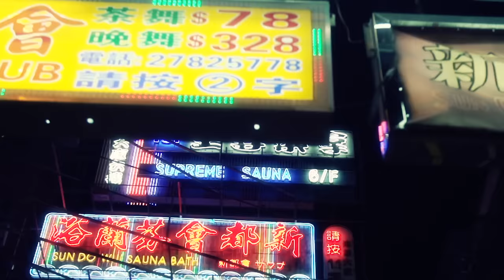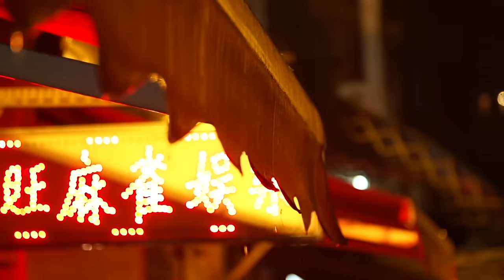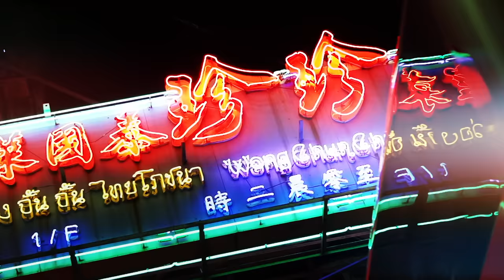KOHH - "Dirt Boys feat. Dutch Montana, Loota" Official Video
[TRACK LIST]

1. Be Me
2. Dirt Boys feat. Dutch Montana & Loota
3. Living Legend
4. Now
5. 一人
6. Tokyo
7. 違う一日 feat. J $tash
8. If I Die Tonight feat.Dutch Montana, SALU
9. 死にやしない
10. 社交
11. Glowing Up feat.J $tash
12. 気楽にやる
13. 俺らの生活 feat.Dutch Montana, Mony Horse

KOHH 3rd ALBUM「DIRT」(CD+DVD) 限定予約特典一覧

初回限定盤はロンドンやパリで撮影された全曲のミュージックビデオや、貴重なLIVE映像が収録されたDVDがセットになった2枚組。
※なくなり次第終了とさせていただきます。

・TSUTAYA
・HMV

上記3店舗で予約をすると各店舗ごとに限定予約特典がもらえるキャンペーンを実施中。
特典詳細につきましては下記を参照ください。

【タワーレコード限定予約特典】
特典ライブDVD-R
LIVE at YELLOW T△PE 3 TOUR in NAGOYA

■TSUTAYA

【TSUTAYA限定予約特典】
DIRTオリジナルポスター

■HMV

【HMV限定予約特典】
DIRTオリジナルステッカー